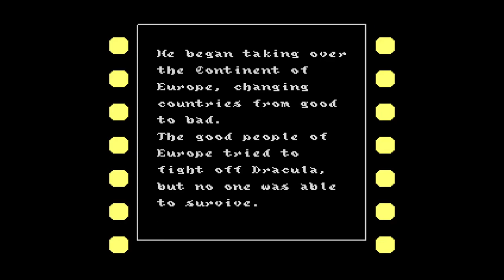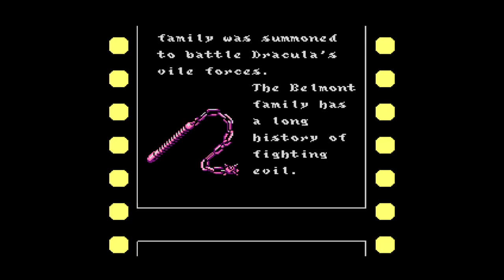Trevor Time in Dracula's Curse [Castlevania III]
I only just now remembered that the No More Heroes guy is named Travis, not Trevor.